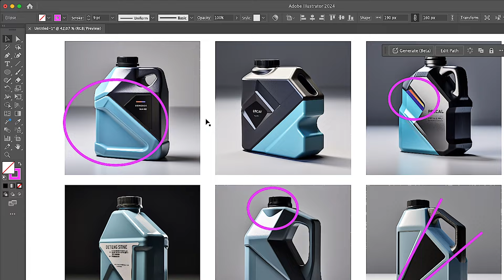Exploring a Motor Oil Structural Packaging Project with Ai for Design - Krea and Midjourney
I have worked on a lot of structural packaging in my career. I intimately know the baseline for structural packaging projects - workflow, tools, budgets, etc.

In the video above you’re watching an exploration covering visual design language, proportions, stance, branding and cmf, both in Krea and Midjourney.

This exploration led to 76 selections to evaluate. Those were distilled down to 20 unique concepts, covering both structural and branding.

Ai didn’t just make these concepts out of thin air. Notice the first 22 seconds of the video, the Krea portion of the exploration. I still had to move shapes and angles until I got them where I wanted them. I still had to push and pull shapes until I had the proportions I liked. I still had to make selections out of thousands of micro variations.

I then started to identify what I liked. I decided what can stay or what needs to change due to aesthetic and/or structural/ergonomic/dfm requirements. I cant now edit in Ai or outside of Ai. It’s my choice. I’m in the driver’s seat.

The designer is the driver. Ai provides the horsepower.